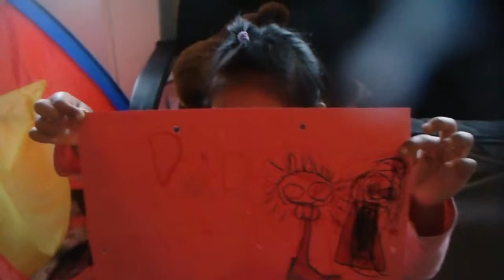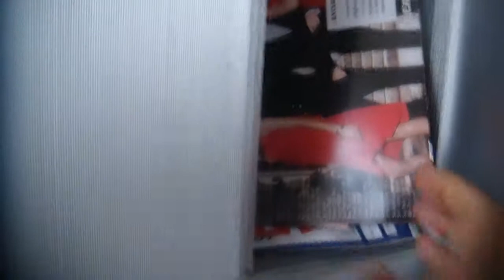Enjoying nice day